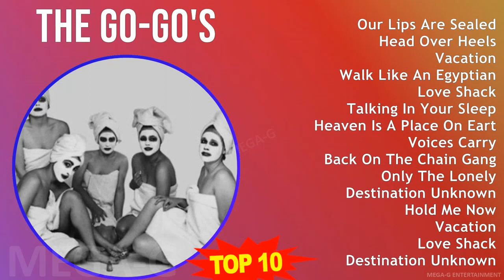T h e G o G o ' s MIX Grandes Exitos ~ 1970s Music So Far ~ Top New Wave, Contemporary Pop Roc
T h e G o - G o ' s MIX Grandes Exitos ~ 10 Maiores Sucessos ~ 1970s Music ~ Top New Wave, Contemporary Pop Rock, Rock, Pop Music

[00:00:00] - 01. O̲̲̲u̲̲r L̲i̲̲ps A̲̲̲re̲̲ S̲e̲̲a̲̲le̲̲d
[00:02:31] - 02. H̲e̲̲a̲̲d O̲̲̲ve̲̲r H̲e̲̲e̲̲ls
[00:05:52] - 03. V̲a̲̲ca̲̲ti̲̲o̲̲n
[00:08:37] - 04. W̲a̲̲lk L̲i̲̲ke̲̲ A̲̲̲n E̲̲̲gypti̲̲a̲̲n
[00:11:59] - 05. L̲o̲̲ve̲̲ S̲ha̲̲ck
[00:16:17] - 06. T̲a̲̲lki̲̲ng I̲̲̲n Y̲o̲̲u̲̲r S̲le̲̲e̲̲p
[00:19:41] - 07. H̲e̲̲a̲̲ve̲̲n I̲̲̲s A̲̲̲ P̲la̲̲ce̲̲ O̲̲̲n E̲̲̲a̲̲rth
[00:23:41] - 08. V̲o̲̲i̲̲ce̲̲s C̲a̲̲rry
[00:27:59] - 09. B̲a̲̲ck O̲̲̲n T̲he̲̲ C̲ha̲̲i̲̲n G̲a̲̲ng
[00:31:30] - 10. O̲̲̲nly T̲he̲̲ L̲o̲̲ne̲̲ly
[00:34:27] - 11. O̲̲̲u̲̲r L̲i̲̲ps A̲̲̲re̲̲ S̲e̲̲a̲̲le̲̲d
[00:36:58] - 12. H̲e̲̲a̲̲d O̲̲̲ve̲̲r H̲e̲̲e̲̲ls
[00:40:19] - 13. V̲a̲̲ca̲̲ti̲̲o̲̲n
[00:43:04] - 14. W̲a̲̲lk L̲i̲̲ke̲̲ A̲̲̲n E̲̲̲gypti̲̲a̲̲n
[00:46:26] - 15. L̲o̲̲ve̲̲ S̲ha̲̲ck
[00:50:44] - 16. T̲a̲̲lki̲̲ng I̲̲̲n Y̲o̲̲u̲̲r S̲le̲̲e̲̲p
[00:54:08] - 17. H̲e̲̲a̲̲ve̲̲n I̲̲̲s A̲̲̲ P̲la̲̲ce̲̲ O̲̲̲n E̲̲̲a̲̲rth
[00:58:08] - 18. V̲o̲̲i̲̲ce̲̲s C̲a̲̲rry
[01:02:26] - 19. V̲o̲̲i̲̲ce̲̲s C̲a̲̲rry